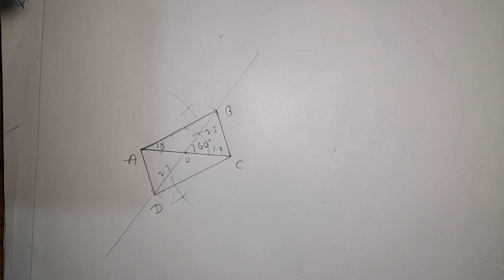construct a parallelogram ABCD in which diagonal AC = 3.8 cm , diagonal BD = 4.6 cm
construct a parallelogram ABCD in which diagonal AC = 3.8 cm , diagonal BD = 4.6 cm and the angles between AC and BD is 60°